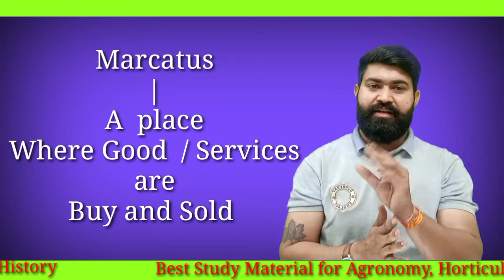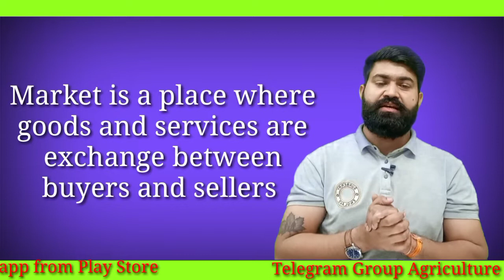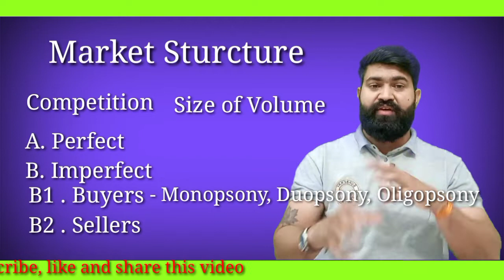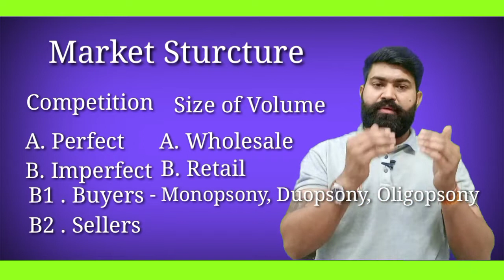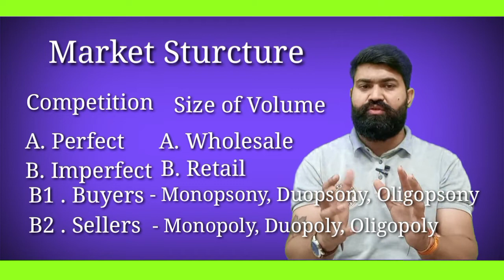what is Market, Marketing, Market structure l Ag Economics l Agriculture Marketing, Trade and prices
Agriculture Markets: Nurturing Growth, Sustainability, and Global Food Security

Agriculture markets form the bedrock of our global food supply chain, playing a pivotal role in feeding the world's growing population. This dynamic sector encompasses a wide spectrum of activities, from the cultivation of crops and raising of livestock to the distribution and sale of agricultural products. In this comprehensive overview, we delve into the intricate web of agriculture markets, exploring their significance, challenges, and the innovations shaping their future.

**The Crucial Role of Agriculture Markets**

Agriculture markets are the nexus where farmers, consumers, and various stakeholders converge. They are the linchpin of food security, economic stability, and rural livelihoods. The fundamental components of agriculture markets include:

1. **Production**: At the heart of agriculture markets lie the efforts of farmers who produce crops and livestock. This phase is influenced by factors ranging from weather conditions to technological advancements.

2. **Distribution**: The efficient movement of agricultural products from farms to consumers is vital. Logistics, transportation, and infrastructure are key factors in ensuring a steady supply.

3. **Consumption**: Ultimately, agriculture markets serve the needs of consumers, from households to industries, with diverse demands for food, feed, fiber, and fuel.

4. **Pricing Mechanisms**: The pricing of agricultural commodities is influenced by supply and demand dynamics, global market forces, government policies, and climatic conditions.

**Challenges Facing Agriculture Markets**

Despite their pivotal role, agriculture markets face several pressing challenges:

1. **Climate Change**: Increasingly unpredictable weather patterns and extreme events impact crop yields, requiring adaptation and resilience in agriculture.

2. **Sustainability**: Balancing the need for increased production with environmental conservation is a delicate challenge. Sustainable practices are gaining importance.

3. **Market Access**: Small-scale farmers often struggle to access markets due to infrastructural constraints and limited resources.

4. **Globalization**: Agriculture markets are now interconnected on a global scale, which brings both opportunities and vulnerabilities.

5. **Food Waste**: A significant portion of the world's food production is lost or wasted along the supply chain, exacerbating issues of food scarcity.

**Innovations and Solutions**

The agriculture sector is not standing still in the face of these challenges. Innovations are reshaping agriculture markets:

1. **Precision Agriculture**: Technology, including GPS-guided tractors and data analytics, enables farmers to optimize crop yields and reduce resource use.

2. **Sustainable Practices**: Organic farming, agroforestry, and regenerative agriculture are gaining traction as eco-friendly alternatives.

3. **Digital Marketplaces**: Online platforms connect farmers directly with consumers and streamline the distribution process.

4. **Genetic Advancements**: Biotechnology and genetic engineering are producing crops with increased yields and resistance to pests and diseases.

5. **Blockchain Technology**: This secures the transparency and traceability of agricultural products, which is vital for safety and trust.

**The Global Perspective**

Agriculture markets are not confined by borders; they are an essential component of global trade. Exports and imports of agricultural products are critical for balancing supply and demand worldwide. However, this globalization brings about challenges such as trade disputes, tariffs, and the need for international cooperation to ensure food security for all.

**Future Directions**

As we look to the future, agriculture markets will continue to evolve. Embracing sustainable practices, leveraging technology, and prioritizing equitable access to markets will be pivotal. Climate-resilient agriculture and reducing food waste will be central goals.

In conclusion, agriculture markets are the lifeblood of our global food system, encompassing myriad challenges and opportunities. The way we produce, distribute, and consume food is undergoing a transformation that will determine our ability to feed a growing world population while preserving our planet's health. It's a complex journey, but one that is crucial for the future of humanity.